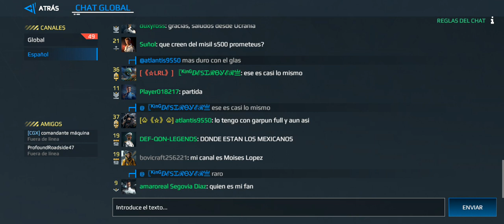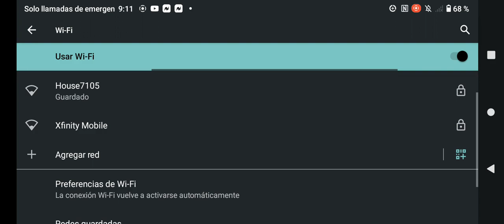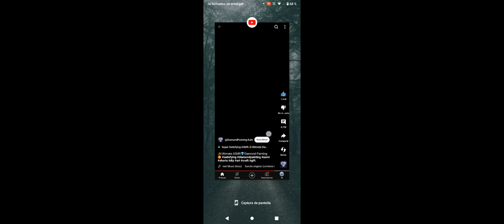jugando modern warshinp.